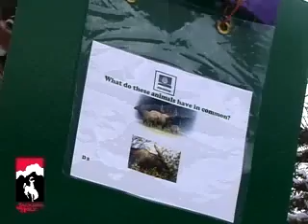Jackson Hole Intro Video - Kids Ranch